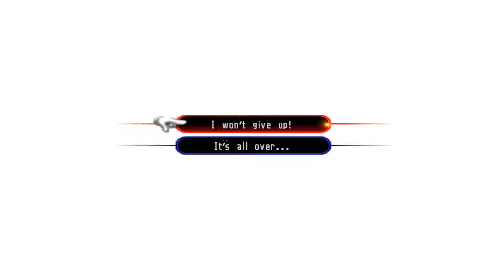Kingdom Hearts 2 Level 1 Critical Mode Part 12 - Cerberus DOWN!! -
Sorry for the delay guys, I'ma be honest and tell you guys I've been lazy. But don't worry, more videos are coming! Maybe even a new series wink wink :)